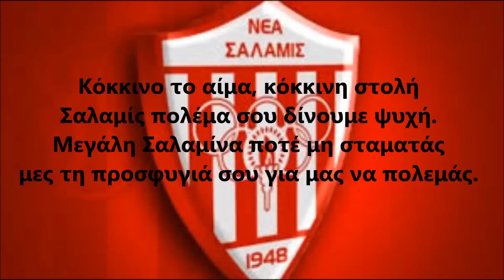Ύμνος Νέας Σαλαμίνας Αμμοχώστου (στίχοι) - Nea Salamina Famagusta Αnthem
Ο νέος ύμνος της Νέας Σαλαμίνας Αμμοχώστου (από το 2002). - Nea Salamina Famagusta Anthem (from 2002).

Κόκκινο το αίμα, κόκκινη η στολή
Σαλαμίς πολέμα σου δίνουμε ψυχή.
Της Ολυμπίας τους κύκλους φωτίζεις με πυρσό
στη δοξασμένη ασπίδα του σαρανταοχτώ

Τα ερυθρόλευκα σου τα χρώματα θα δω
ξανά να ζωντανεύουν στην άδεια Αμμόχωστο.
Πύρινος ο κόσμος λεβέντες οι αθλητές,
μαζί πανηγυρίζουν νίκες παντοτινές.

Κόκκινο το αίμα, κόκκινη στολή
Μεγάλη Σαλαμίνα ποτέ μη σταματάς
μες τη προσφυγιά σου για μας να πολεμάς.

Στη καρδιά μας είσαι η μία, Σαλαμίνα

Επεξηγήσεις για τον ύμνο:
*Η Νέα Σαλαμίνα είναι σωματείο της Αμμοχώστου. Από το 1974 η Αμμόχωστο είναι υπό τουρκική κατοχή. Η πόλη είναι περίκλειστη από τον τούρκικο στρατό και από το 1974 δεν κατοικεί άνθρωπος σε αυτή (στην άδεια Αμμόχωστο, μες την προσφυγιά σου).
*Τα χρώματα της ομάδας είναι το κόκκινο και το άσπρο (κόκκινο το αίμα, κόκκινη στολή, ερυθρόλευκα χρώματα).
*Έμβλημα της ομάδας είναι ασπίδα με τους 5 κύκλους των ολυμπιακών αγώνων (της Ολυμπίας τους κύκλους) και τον πυρσό.
*Το σωματείο ιδρύθηκε το 1948 (δοξασμένη ασπίδα του σαρανταοχτώ).